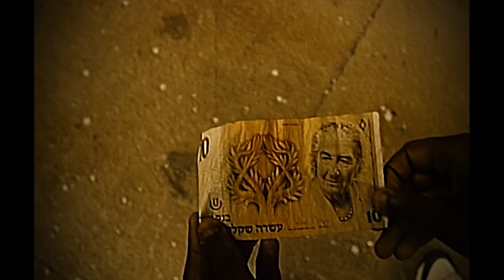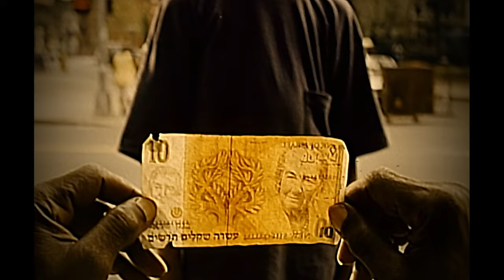Digable Planets - 9th Wonder (Blackitolism)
Official Music Video for 9th Wonder (Blackitolism) performed by Digable Planets.